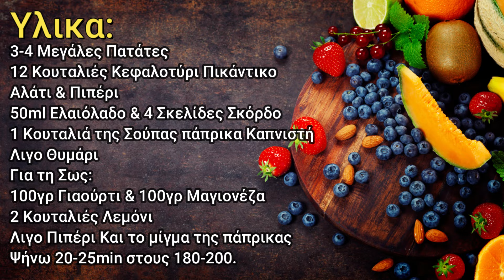Πατατες Crispy θεϊκές – Πατατες Για Μικρους και Μεγαλους – Πολυ Εύκολη Συνταγη για Πατατες Φουρνου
Δείτε πως να φτιάξετε μια πανεύκολη και γρήγορη συνταγή,με πατατες κρισπυ τραγανές και πολύ γευστικες. Τα παιδιά και οι καλεσμένοι σας θα ξετρελαθούν.

Παρακαλω Πολυ Δειτε Το Βιντεο Μεχρι Τελους Ωστε Να Αποφευχουν Λαθη & Αποτυχιες Στην Εκτελεση Της Συνταγης.
Παρακαλω Πολυ Καντε Μια Κοινοποιηση Το Βιντεο Ετσι Μας Στηριζετε & Βοηθατε Να Γινουμε Ακομα Καλυτεροι..

3-4 Μεγάλες Πατάτες
12 Κουταλιές Κεφαλοτύρι Πικάντικο
Αλάτι & Πιπέρι
50ml Ελαιόλαδο
4 Σκελίδες Σκόρδο
1 Κουταλιά της Σούπας πάπρικα Καπνιστή
Λιγο Θυμάρι
Για τη Σως:
100γρ Γιαούρτι
100γρ Μαγιονέζα
2 Κουταλιές Λεμόνι
Λιγο Πιπέρι Και το μίγμα της πάπρικας
Ψήνω 20-25min στους 180-200.

sintagi patates fournou,sidagi patates sto fourno, potatoes smashed and baked,patates psites sidagi,τέλειες πατάτες στο φούρνο, τραγανές πατάτες με τυρί, πατάτες διαφορετικές στον φούρνο, Τραγανές Πατάτες Φούρνου πατατες φουρνου συνταγες,ψητές, φούρνου, συνοδευτικό, γαρνιτούρα, χωρίς λάδια χωρίς τηγάνια πατάτες, εύκολες και γρήγορες πατάτες φούρνου, πατάτες φούρνου για αρχάριους, τέλειες πατάτες στο φούρνο,Ευκολη συνταγη με πατατα,φαγητα με πατατες στο φουρνο,συνταγες με πατατες για παιδια

Translated titles:
Knusprige göttliche Kartoffeln-Kartoffeln für Jung und Alt-Ganz einfaches Rezept für Ofenkartoffe

Crispy Divine Potatoes-Potatoes For Young and Old-Very Easy Recipe for Baked Potatoes

Patate Croccanti Divine-Patate per Grandi e Grandi-Ricetta Facilissima delle Patate al Forno

Çıtır İlahi Patates-Genç ve Yaşlı Patates-Fırında Patates için Çok Kolay Tarif